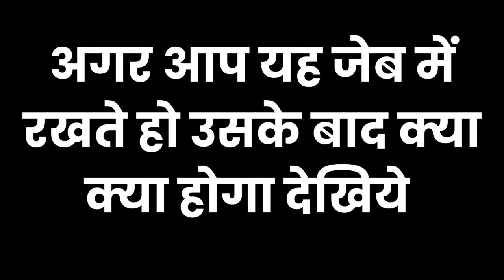जेब में रखकर घर के बाहर कदम रखते ही वशीकरण उसी वक्त प्यार का फ़ोन आएगा